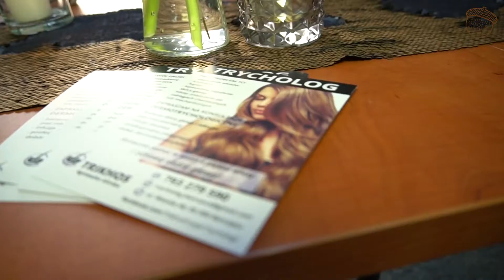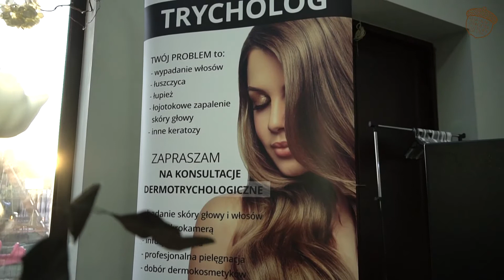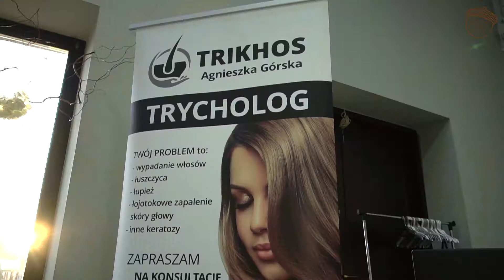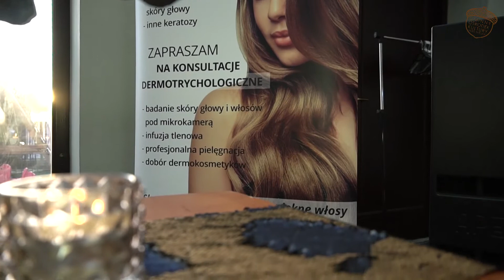K🌸biecy Weekend 2021 - spotkanie z trychologiem, Agnieszka Górska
Wywiad przeprowadzony podczas K🌸biecego Weekendu 2021
🎀SPOTKANIE Z TRYCHOLOGIEM🎀